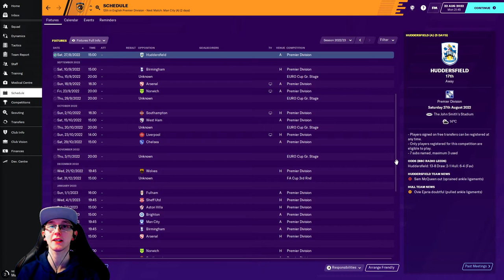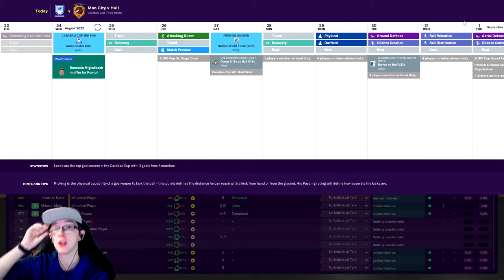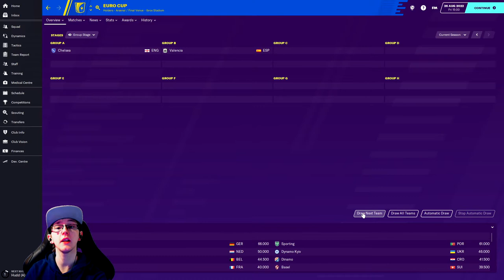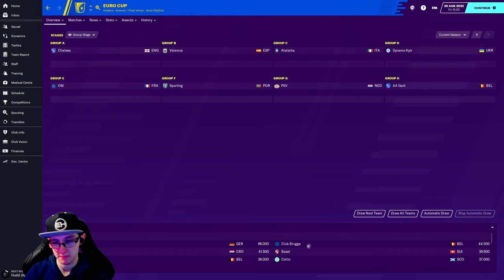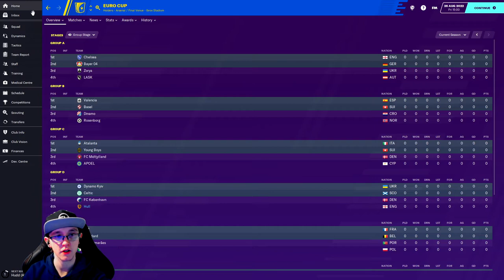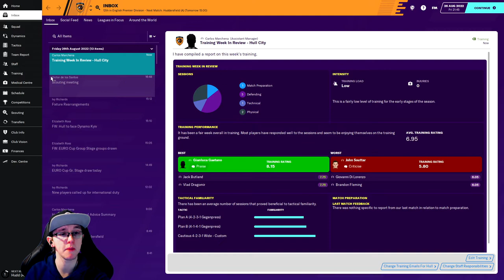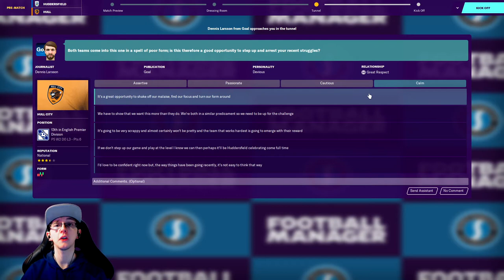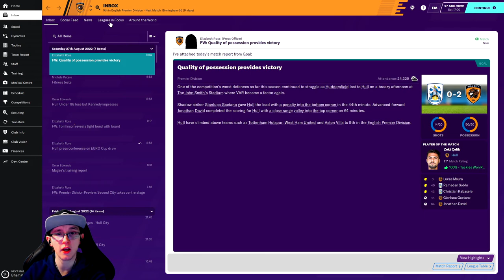(FM20) Hull City Returning The Roar - Part 44 - Schofield Ball Play (Football Manager 2020)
Football Manager 2020 is a football management simulation video game developed by Sports Interactive and published by Sega. The game aims to allow you to run your football club, your way. Every decision counts in Football Manager 2020 with new features and polished game mechanics rewarding planning and progression like never before, empowering managers to develop and refine both your club’s and your own unique identity.

Welcome everyone to this years first playthrough. In this series we aim to rescue Hull City from the grasps of terrible ownership which is driving them into League One, and not only return them to the Premiership but to the top of the English Pyramid by winning the Premier League title. So welcome to part 44 of the Returning The Roar series. In this video “Schofield Ball Play” we will be playing two important fixtures. The first game sees us unveil our Carabao Cup opponent resulting in a tricky fixture for us to overcome. Upon this we then travel to Huddersfield as we come up against (Not Phillip) Schofield, and attempt some lovely ball play whilst Steven Gerrard watches from the byline. As always I hope you enjoy the series. If you haven’t already, please do what you can to support the channel be it subscribing (don’t forget the notification bell), dropping a constructive comment, telling a friend about the channel, or simply giving the video a like… it all helps.